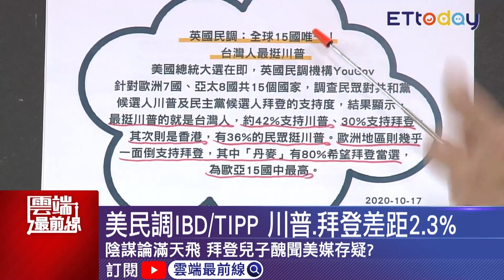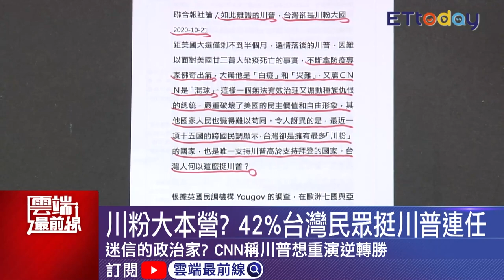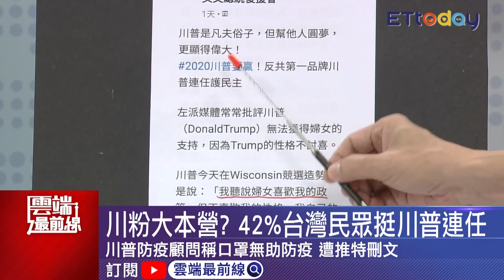42%台灣民眾挺連任 黃奎博:川普願為台灣出聲 美中對峙台灣淪為棋子？專家憂台美關係變數｜雲端最前線 EP915精華